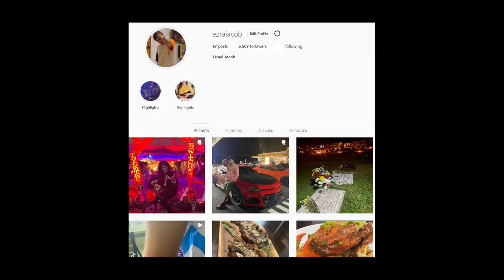LECHON CRISPY PORK SISIG